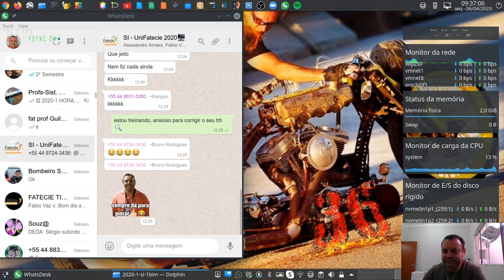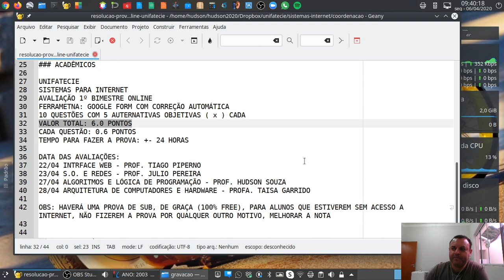Hudson Avaliação Onlie 1Bim UniFatecie SI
Avaliação Onlie 1Bim UniFatecie SI